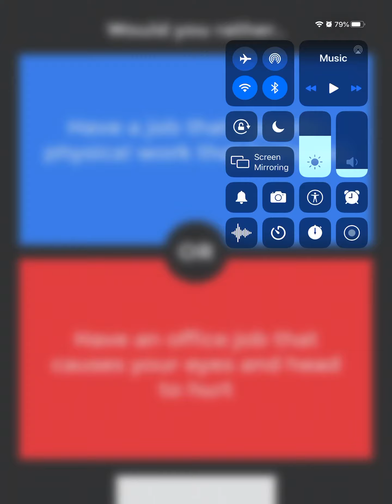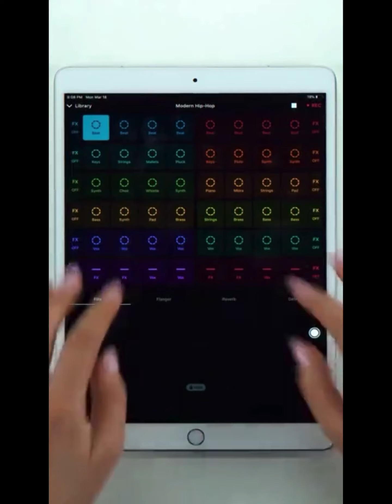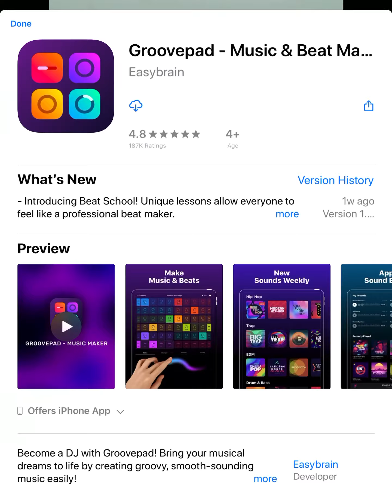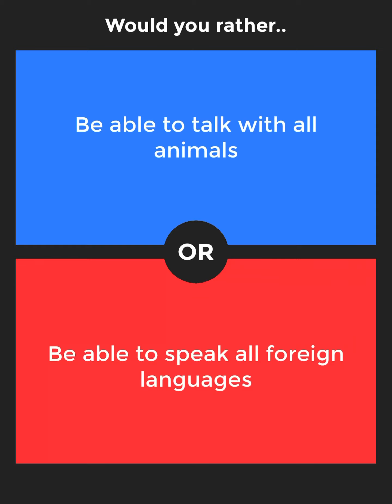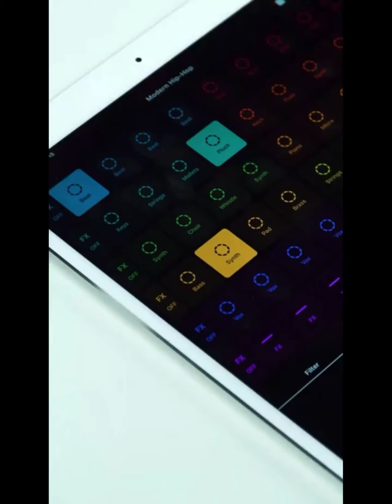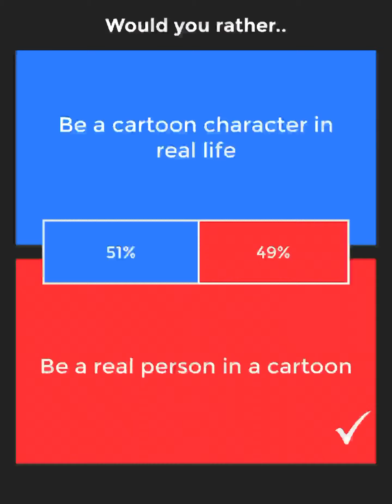Would you rather